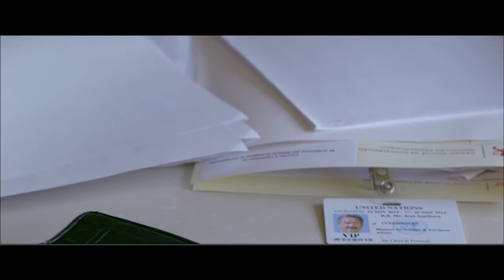Filmvorstelllung FOREIGN AFFAIRS mit Interview Regisseur Pasha Rafiyi und Jean Asselborn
Außenminister zu sein ist ein harter Job - erst recht, wenn das Land so klein ist wie Luxemburg. Jean Asselborn nimmt seinen Job überaus ernst und versucht alles, um seinem Land im Konzert der Großen eine gewichtige Stimme zu verleihen. Pasha Rafiyi begleitet Asselborn in "Foreign Affairs" und gibt so Einblicke in den Alltag eines Berufspolitikers.

Dokumentarfilm
Luxemburg 2016
Länge: 85 min
Regie/Buch: Pasha Rafiyi
Darsteller: Jean Asselborn, u.a. Frank-Walter Steinmeier